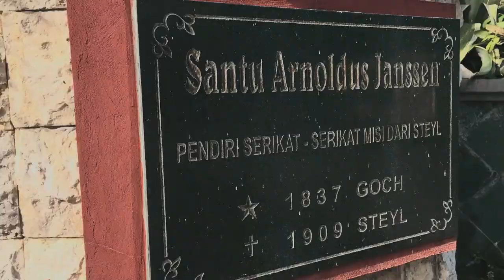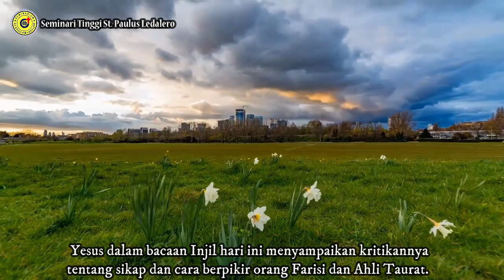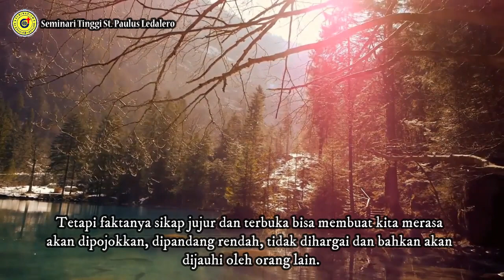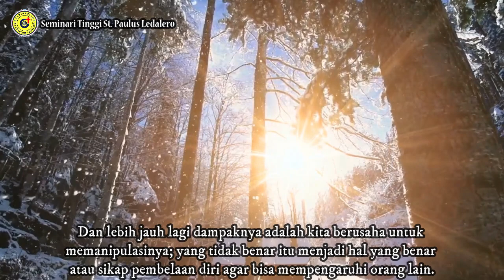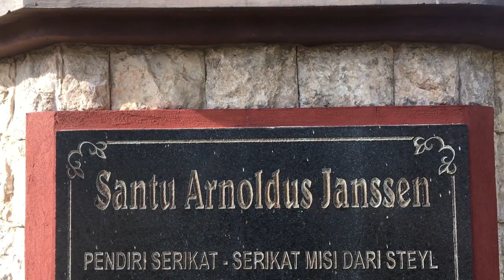“Berusahalah untuk jujur dan Terbuka daripada Bertopeng Kepalsuan”-(14/10/2021) Renungan Harian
“Berusahalah untuk jujur dan Terbuka daripada Bertopeng Kepalsuan”-(14/10/2021) Renungan Harian Frater Ledalero
Renungan: Fr. Gius Wotan, SVD
Pengisi Suara: Fr. Arsen Budu, SVD